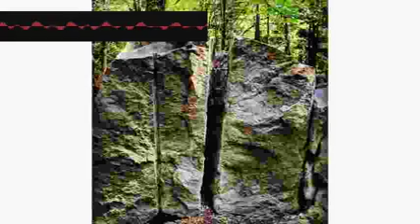Format Adopt Smoke hadatrnbwa